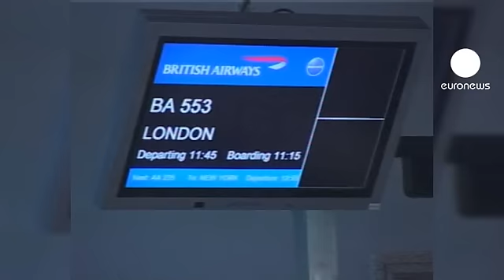Processo Meredith: Amanda Knox torna a casa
Amanda Knox, assolta con Raffaele Sollecito dall'accusa di omicidio nel caso Meredith Kercher, vola a casa da Roma, via Londra, direzione Seattle.

Sempre sotto i riflettori, accompagnata dalla famiglia, si mostra radiosa per il rientro e per lo spettacolare annullamento, a Perugia, del verdetto di primo grado che la condannava a 26 anni di prigione.